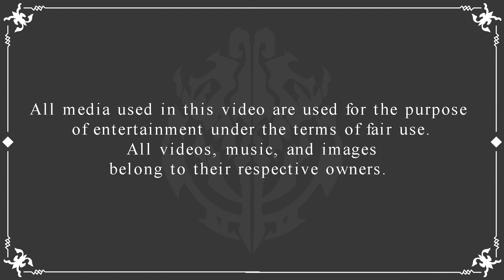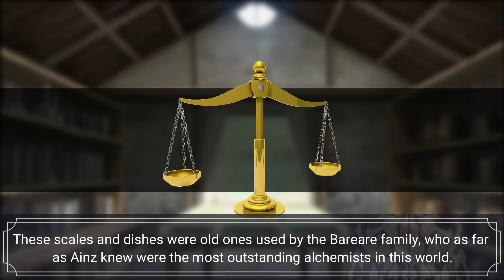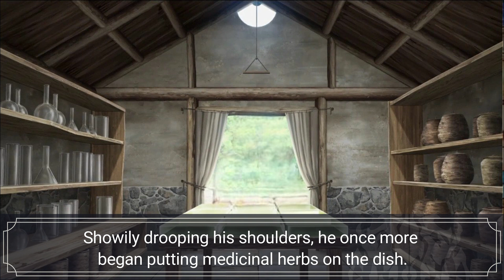An Uproar in the Village | Volume 16: CHAPTER 4 | Overlord LN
💽Previous Video💽
📋 The twins worrying about Ainz for having fun | Volume 16: CHAPTER 4 | Overlord LN